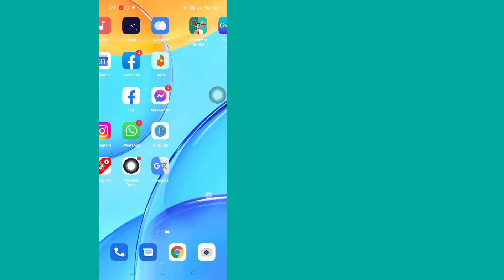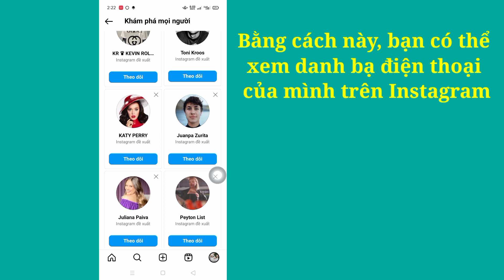Cách Tìm Danh bạ Điện thoại của Bạn Trên Instagram | Tìm Kiếm Trên Instagram Bằng Số Điện Thoại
Cách Tìm Danh bạ Điện thoại của Bạn Trên Instagram (2023) |  Tìm Kiếm Trên Instagram Bằng Số Điện Thoại |

 Bạn sẽ thấy trong video này, Cách tìm danh bạ trên điện thoại của bạn trên Instagram.  Vì vậy, hãy xem toàn bộ video này, sau đó bạn có thể tìm kiếm trên Instagram bằng cách sử dụng số điện thoại một cách rất dễ dàng.

Tôi Hy vọng Video này Hữu ích cho Bạn.

 Nếu bạn có bất kỳ yêu cầu hướng dẫn nào, hãy cho tôi biết trong phần bình luận.  Tôi sẽ cố gắng hết sức để đáp ứng yêu cầu của bạn.

 🌷 Đừng Quên "Đăng Kí" Nhé.